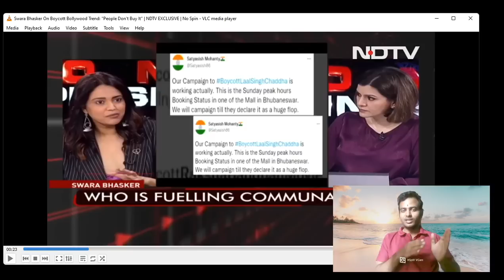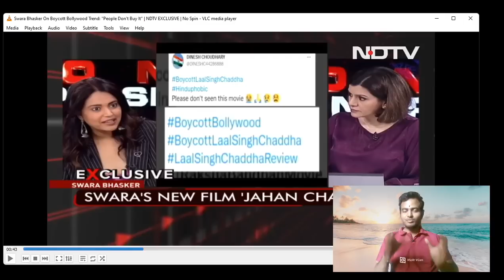బాలీవుడ్ నడిపిస్తున్న పాకిస్తాన్|Bollywood Khans Exposed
why boycott Brahmastra?
During a conversation between slurpy bites and juicy morsels (I wish Ranbir followed his mother’s advice not to speak with his mouth full), Ranbir blurts out that he loves, gulp ,beef!
There seems to be no end to Ranbir Kapoor’s problems. His first film in four years, Shamshera, which his director thinks is a much-misunderstood masterpiece of a motion-picture experience (and so does Anurag Kashyap about Dobaara, ha ha), sank into the sands of time leaving no trace behind except the track of tears of those who lost money.

Every time Ranbir opens his mouth, he puts his food into it. And I do mean food. Feeding Ranbir is the best way to keep him quiet. I remember a dinner  with Sanjay Bhansali, Sonam Kapoor, Ranbir at a restaurant during the making  of Saawariya at a high-end restaurant. My friend Sanjay Leela Bhansali  suggested we leave the decision of what to order to Ranbir, who ordered food enough to feed an army for a week. Or so I thought, until Ranbir took charge  of the eating.

I remembered this incident when this new beef-boycott-Brahmastra hashtag  showed up from a food interview with actor/food critic Kunal Vijayakar ten years ago, where, after having gulped down a full meal before the show, is seen devouring another feast on camera.

During the conversation between slurpy bites and juicy morsels, (I wish Ranbir followed his mother’s advice not to speak with his mouth full), Ranbir blurts out that he loves, gulp, beef!

Back then, I guess one could love any food without having to think twice about its repercussions. While I am all for food freedom, I somehow find the idea of  anyone relishing or even talking about eating beef, extremely distasteful. This is why every time a meal is shown in a Malayalam film I grow tense.

In Malayalam films, they speak of beef and rice meals like we speak of  chawal and daal. I understand Kerala has its own culinary culture. But Kerala is  part of India, where a majority of the people worship the cow.

Don’t get me wrong: I love Malayalam cinema more than cinema from any part  of the world.But I don’t understand this culinary separatism. Yaar, the cow is sacred to the nation. If you don’t eat one kind of meat, you won’t die of deprivation.

I think eating beef in India is like reading passages of Salman Rushdie’s The Satanic Verses at a literary festival. Not doing certain things is not disrespectful to anyone. But doing certain things can be extremely disrespectful to some.

So Ranbir, why not stick to your favourite junglee mutton? As for the ban on Bramhastra after witnessing Ranbir’s Beef Encounter (sorry, David Lean), how does the food habits or personality traits of the actors and technicians impact the film? How do we know that no caste or crew member of Mughal-e-Azam, Mother India, Awara, Bobby, Devdas or Dilwale  Dulhaniya Le Jayenge was a  beef-eater or a spouse-beater?

So it isn’t about doing something that we don’t like. It’s about admitting to  doing it.

Think of how much sense that makes.